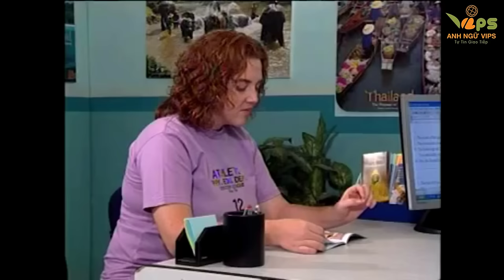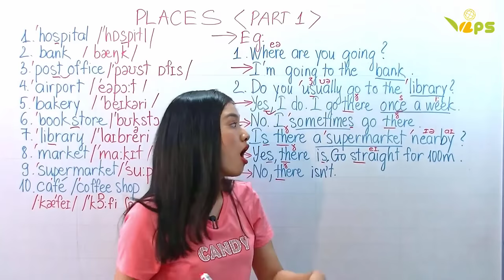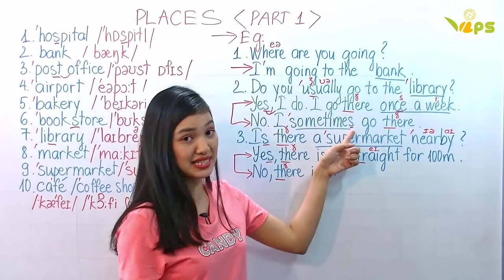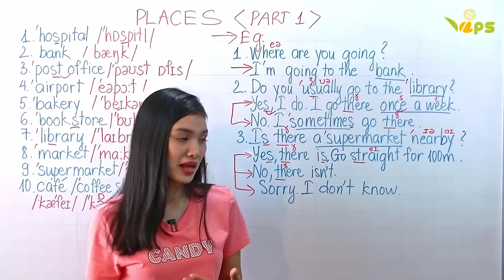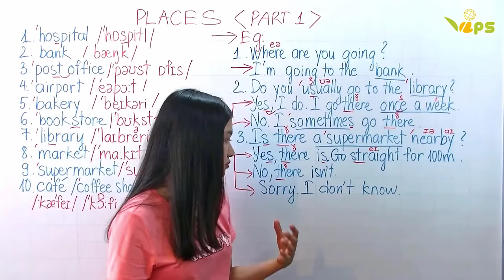English Conversation 14 | English for Tour Guides